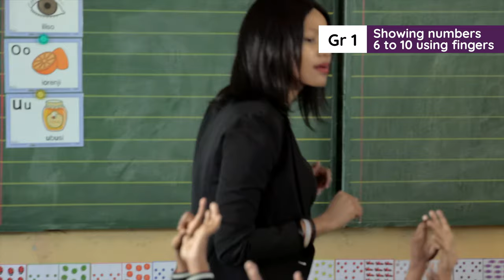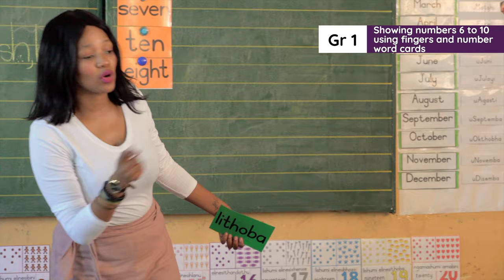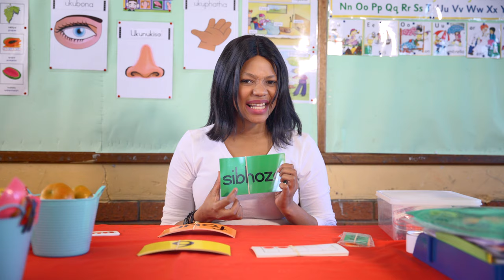1.18 Mental Maths Week_ 6 overview: Match, sort, count and compare numbers 6 to 10